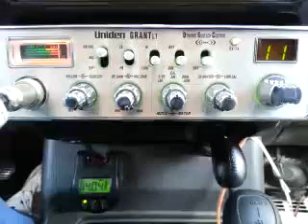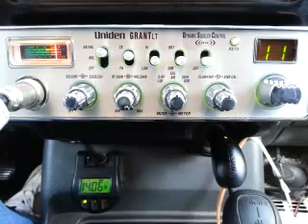03-04-2016 ModSqd HollowPtCA